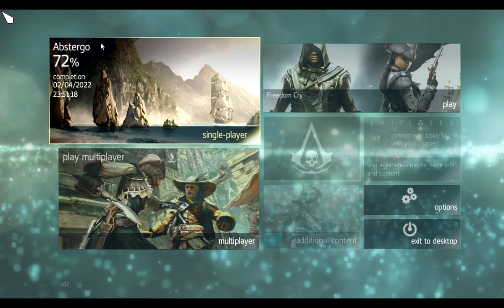NE AKADOZZ!!! Assassin's Creed IV Black Flag 100% végigjátszás #35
Csak fél órát vettem fel, mert akadozott.